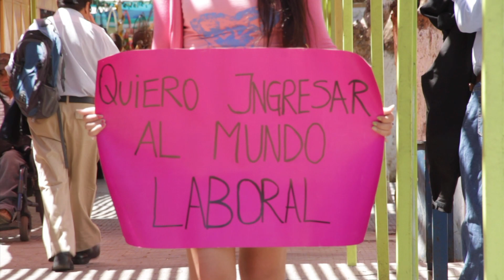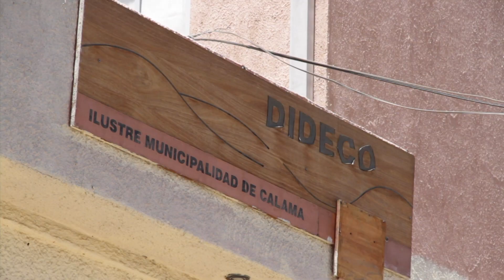Oficina Municipal de la Mujer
La oficina tiene como objetivo promover el desarrollo integral de la mujer individual y organizada, con una perspectiva de género, buscando generar su incorporación a programas y proyectos sociales, promoviendo además, la participación activa en las áreas económicas y culturales de la comuna, logrando el empoderamiento de éstas y generando su autonomía para mejorar su calidad de vida y el de su contexto próximo.